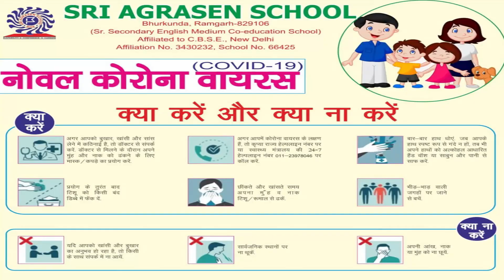घर में भी बना सकते हैं सैनिटाइजर स्वामी रामदेव